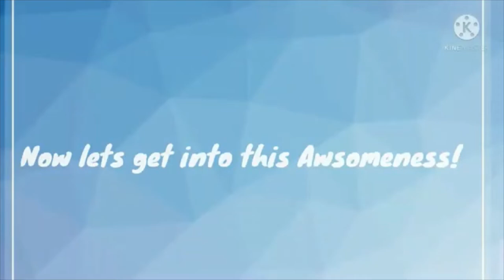Warrior Cats Character Challenge: #28 - Ashheart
Category - A-Z: Ashheart (From the Warrior Cats Wiki Page, I am going from the cats' names starting with A; all the way down to the cats' starting with Z).